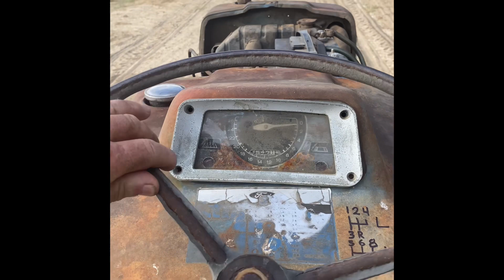Planting Sunflowers Mimbs Farm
MIMBS Farm Cedar Grove Ga